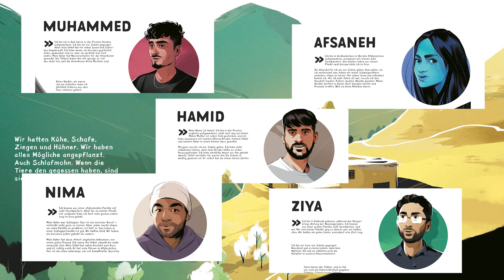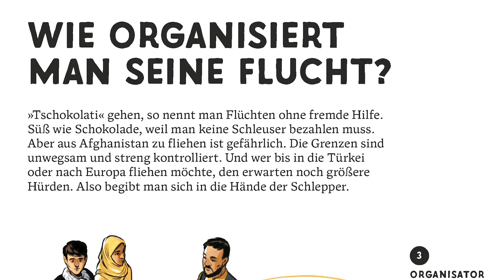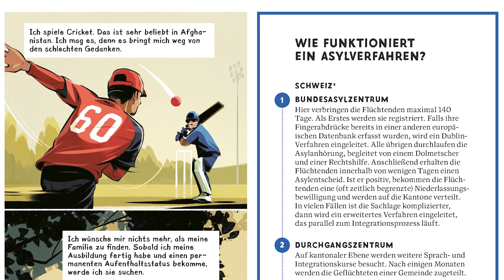Games | Comic-Review von Tillmann Courth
„Games“ heißt das Debüt des Schweizers Patrick Oberholzer. Die Graphic Novel mit dem Untertitel „Auf den Spuren der Flüchtenden aus Afghanistan“ ist ein Sachcomic, der die mehrfachen Versuche – Games genannt – von fünf Menschen zeigt, der Taliban zu entkommen. Tillmann Courth stellt ihn uns vor.